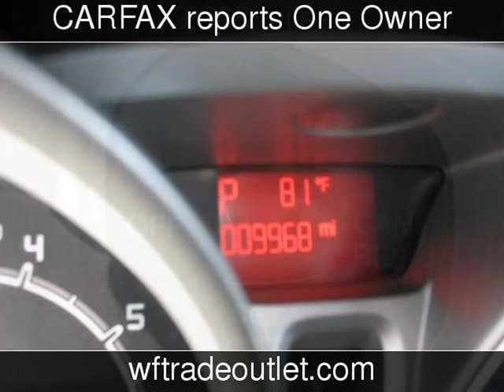2011 Ford Fiesta SE Used Cars - Wayne,New Jersey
See more details about this used car This 2011 Ford Fiesta SE with 9,968 miles is for sale at Wayne Ford .